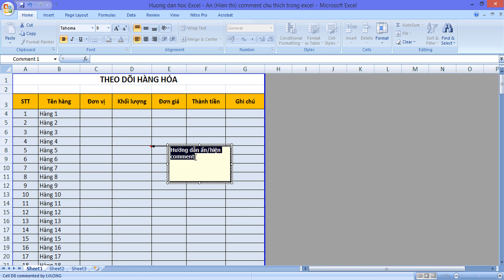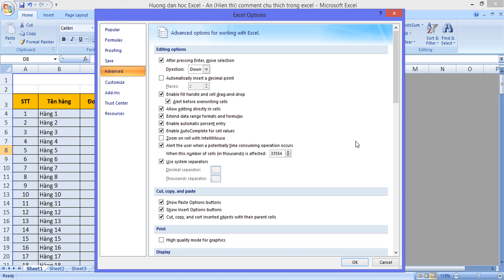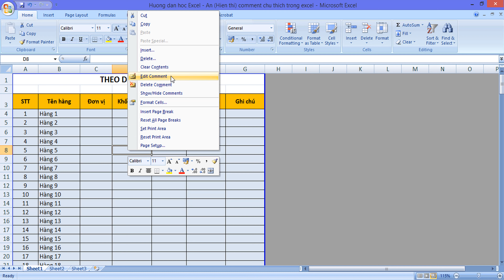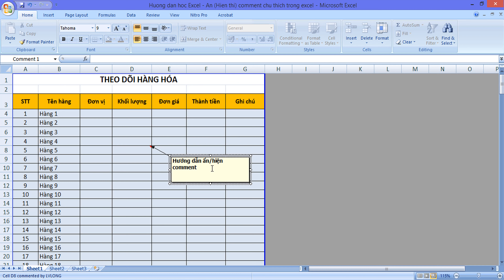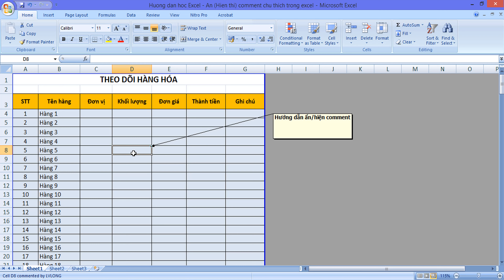Học Excel Cơ Bản Miễn Phí - Ẩn/ Hiện Comment Trong Excel - Tự học Excel - Học Excel Online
Học Excel Cơ Bản Miễn Phí - Ẩn/ Hiện Comment Trong Excel
Video này mình sẽ hướng dẫn các bạn cách ẩn hoặc hiện chú thích (comment) trong file Excel